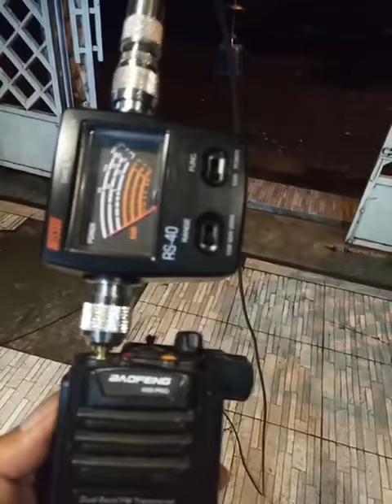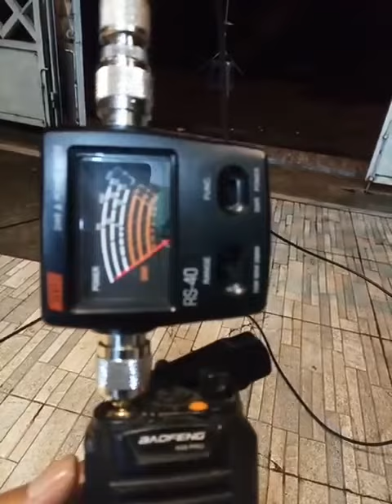testimony member uzotex seting baru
Video from UZOTEX official